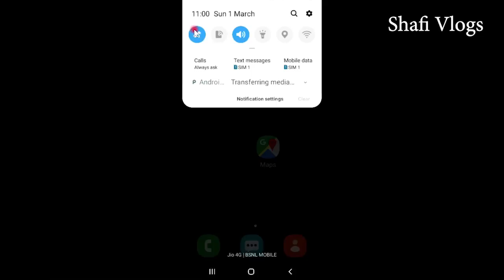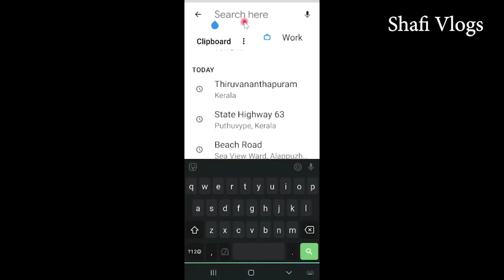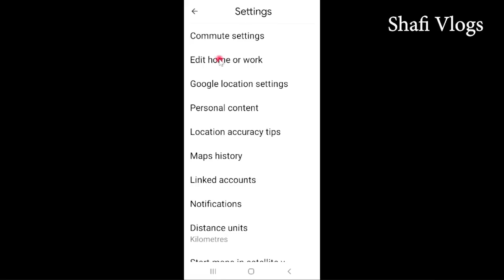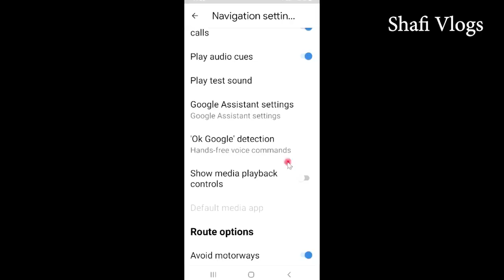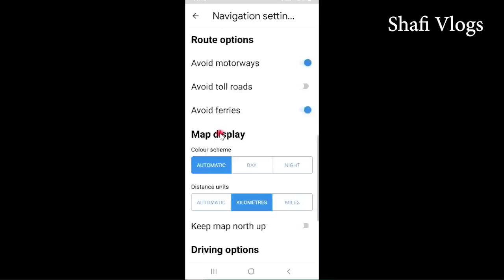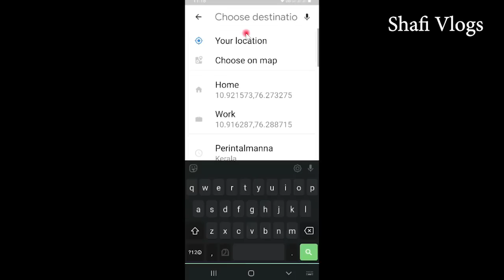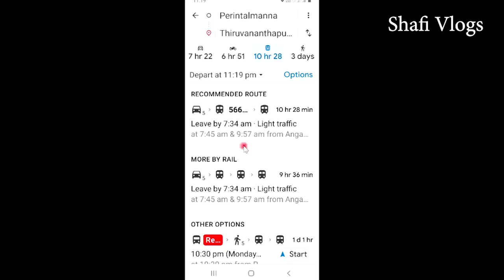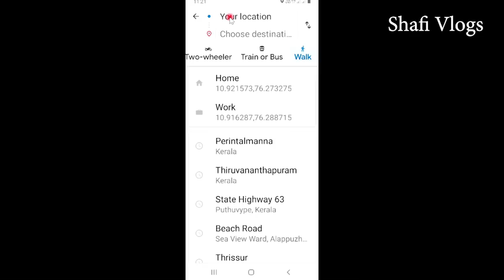ഗൂഗിൾ മാപ് വെച്ച് യാത്ര ചെയ്യാൻ അറിയാത്തവർക്ക് HOW TO USE GOOGLE MAP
നിങ്ങളുടെ  ലൊക്കേഷൻ ഗൂഗിൾ മാപ്പിൽ മറ്റൊരാൾക്കു എങ്ങിനെയാണ് വിട്ടു കൊടുക്കുന്നത്
🌹 പുതിയ വീഡിയോസ് ലഭിക്കാൻ ചാനൽ സബ്സ്ക്രൈബ് ചെയ്തു വെക്കാൻ മറക്കല്ലേ.
🌹 മൊബൈൽ ഹോൾഡർ വാങ്ങിക്കാൻ
Best Mobile Holder for Car

₹ 648
🌹  L Shape Charging Cable
₹ 349  (C Type)
₹ 499 (Multi Type   C, Micro USB, I Phone Type)
₹ 320  (Micro USB)
Google Map Add Stop & Activities Along route